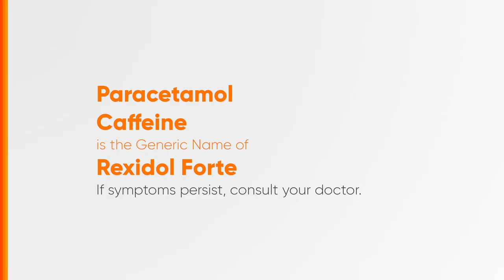Rexidol Forte Radio Ad 2024 22s (Waray Version)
Ito po ang 2024 Radio Ad ng Rexidol Forte - Lakas banat sa apat! (Waray Version)

DRPS Two 7072: Rexidol Forte Radio Ad 2024 22s (Waray Version)